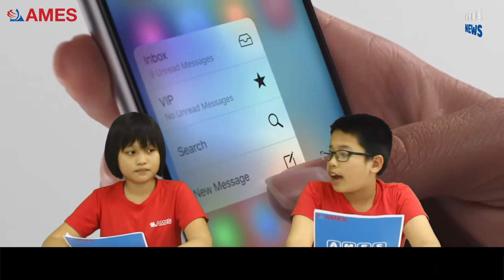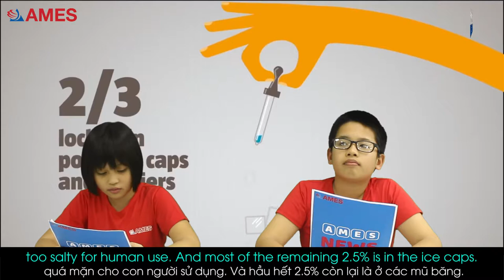AMES NEWS - BẢN TIN AMES [No25: How important is water]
Nước là một trong những thành phần quan trọng nhất trên trái đất. Tất cả sinh vật đều cần phải có nước để có thể tồn tại. Nếu không có nước thì sẽ không có sự sống trên trái đất.
Vậy tầm quan trọng của nước còn thể hiện ở những điều gì?
Hãy cùng AMES đi tìm câu trả lời trong bản tin lần này nhé!

AMES NEWS là bản tin tiếng Anh về các chủ đề quen thuộc trong học tập và cuộc sống của các học sinh, được các em chia sẻ lại thông qua cách nhìn của bản thân bằng ngôn ngữ tiếng Anh. Chuyên mục AMES NEWS nhằm mục đích giúp các học viên của AMES luyện tập kỹ năng nói tiếng Anh tự nhiên cũng như rèn luyện sự tự tin, mạnh dạn của các em từ đó các em sẽ yêu thích và chủ động sử dụng tiếng Anh hàng ngày nhiều hơn. CHUYÊN MỤC AMES NEWS phát sóng vào 9h sáng chủ nhật trên Facebook Anh ngữ AMES Huế tại địa chỉ
Tổng hợp các Bản tin tiếng Anh AMES - AMES NEWS đã lên sóng